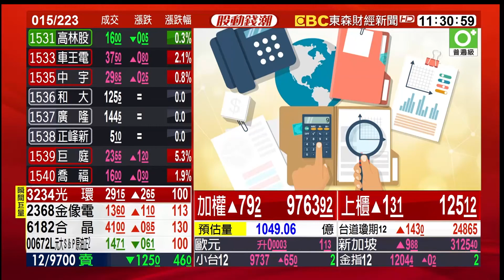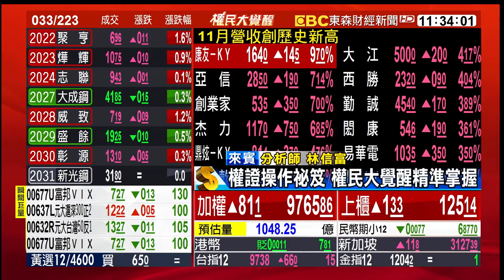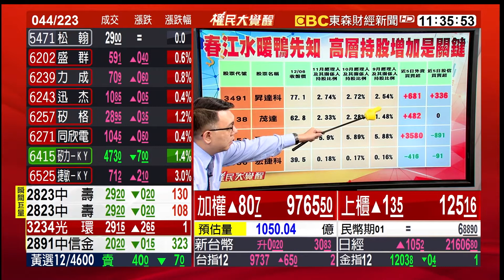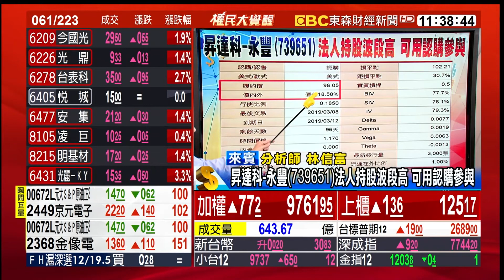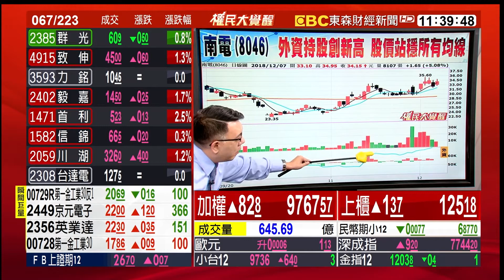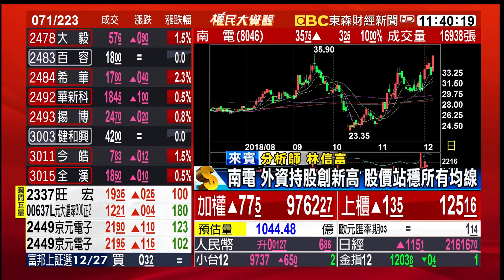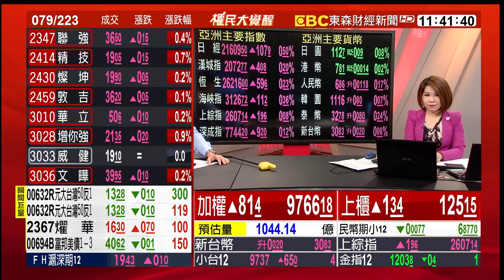春江水暖... 高層持股增加 相關權證成為買盤青睞標的 20181207【股動錢潮—權民大覺醒】陳明樂╳林信富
春江水暖... 高層持股增加 相關權證成為買盤青睞標的